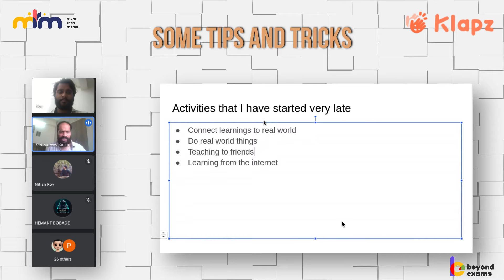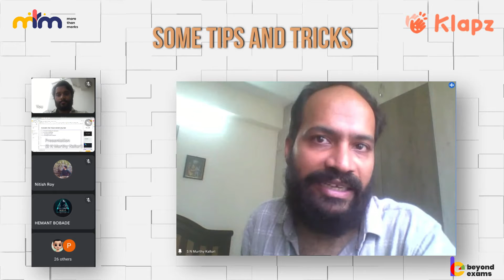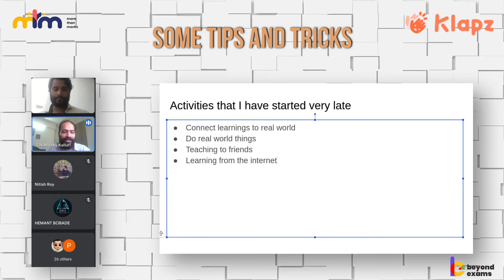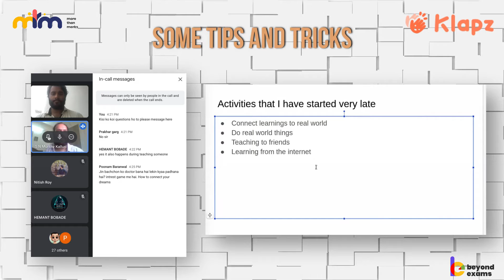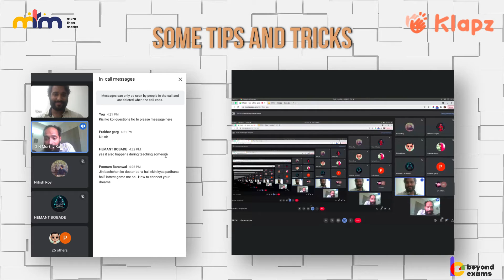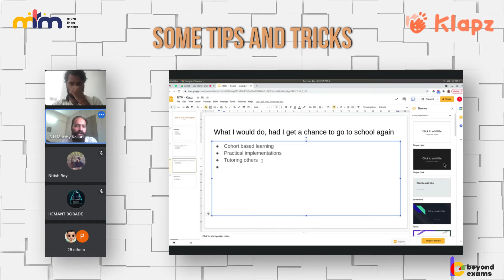School and college life of a Successful Entrepreneur: Part 2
On June 26, 2021, we invited Satya N Murthi, co-Founder of Klapz to our Expert Session.

This is Part 2 of the session.

The topic of the session was - "What will you do if you get the chance of living your school life again?".
During this expert session, our MoreThanMarks family learned about his experiences as a student!
In just under 1 hour, he got our students and our Team so excited and engaged through his words and advice that none of us realized an entire hour had passed!

This expert conversation with Satya provided a lot of valuable insights about Do's and Dont's for school as well as college students.

To join such expert sessions which we conduct every Saturday, please fill this form:

About our Expert Sessions

Every Saturday at 04:00 pm IST, MoreThanMarks conducts Expert Sessions for its students.

Through these expert sessions, we want the doers and professionals of the world to share some insights about their education, upbringing, lessons learnt in life, skills they can teach - help students see this world through these experts' experienced eyes.

About our students

Students who attend our classes and expert sessions belong to diverse communities and backgrounds.

Some kids are from orphanages where we provide our classes for absolutely free while some come from more fortunate families who are able to afford private education and give their children an edge through MoreThanMarks classes.